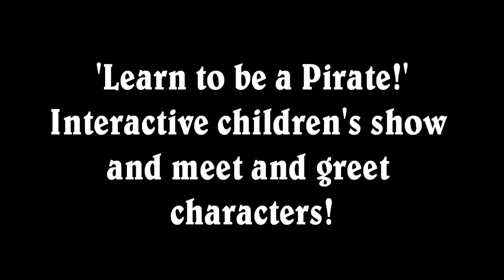'Learn to be a Pirate!' - Fancy Entertainment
Fancy Entertainment's brand new 'Learn to be a Pirate' interactive children's show and meet and greet characters!

Captain Redbeard, Roxie and Scabby have been shipwrecked on a desert island and are on the look out for a new crew to sail the murky waters of the seven seas! Learn important pirate lessons and earn your eye-patch!

Filmed at intu Derby on the 28th October 2014